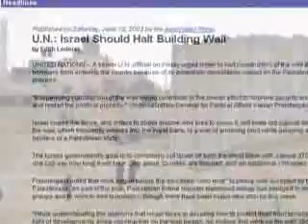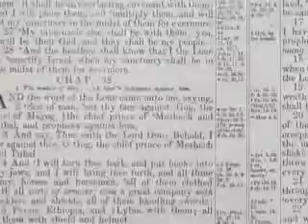Ezekiel 38 The Gog Magog War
- The prophecies in Ezekiel 38 & 39 were written over 2,500 years ago. They detail an attempted surprise attack on the nation of Israel. As if torn from today's headlines, these passages detail who is involved, what they will do, why they will do it and how they will be defeated.